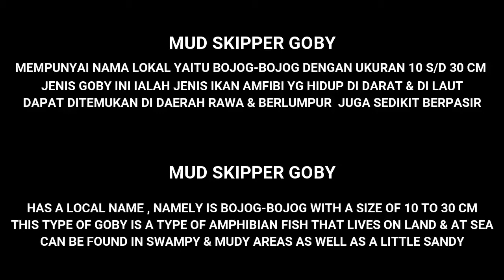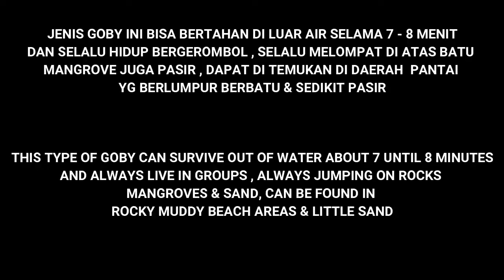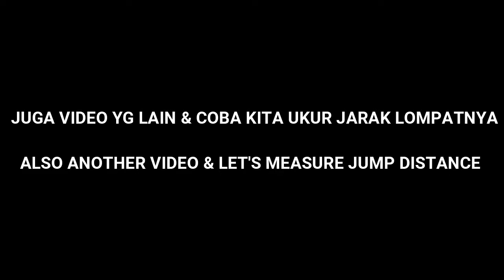Balifish# How fast & Far Mudskipper Goby Jump ?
Search, look closely & measure how fast & far the Mudskipper jumps